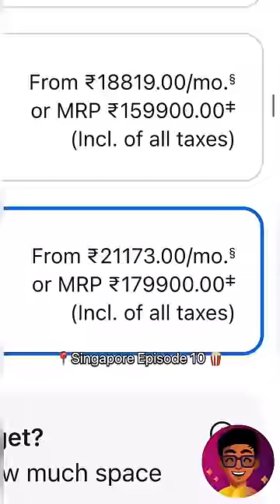இந்த TRICK use panna, iPhone la Savings Panlama?!⁉️🤯| Singapore Ep:10 | Idris Explores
Idris Explores ❤️️